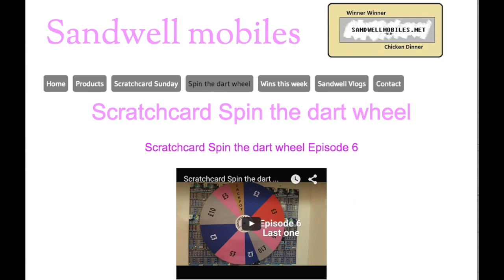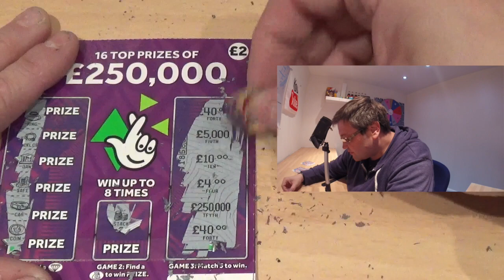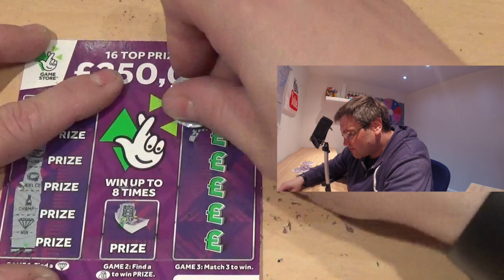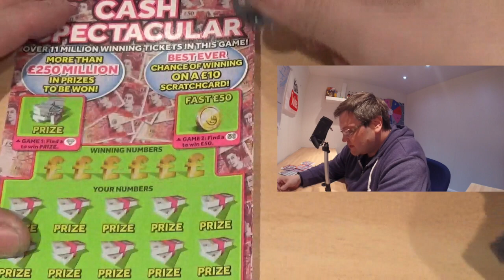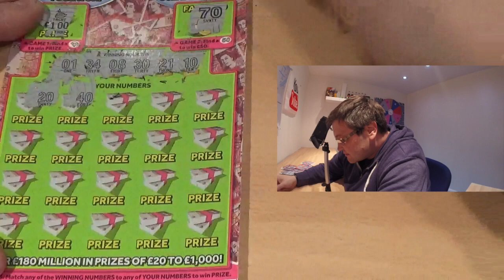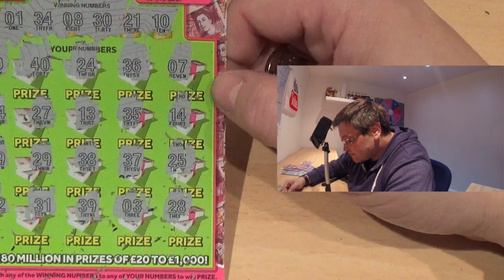SANDWELL MOBILES CARRY ON SCRATCHCARD FRIDAY